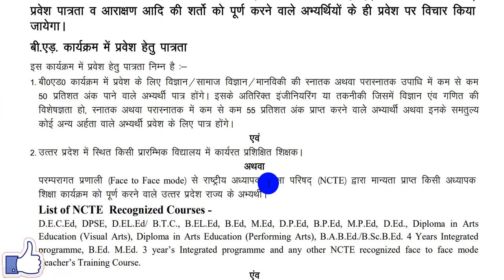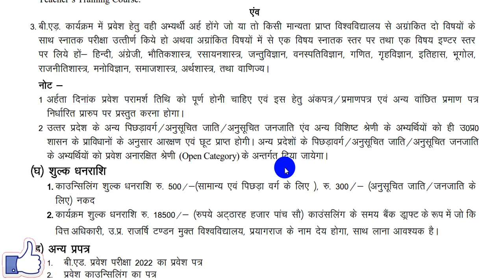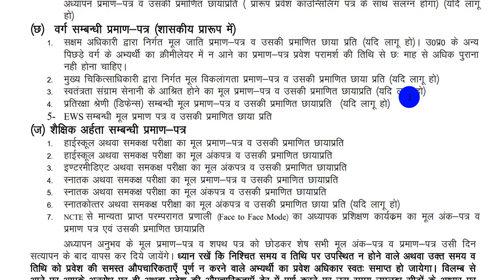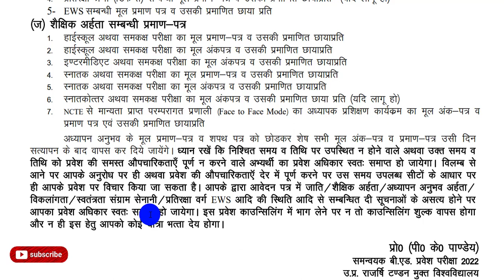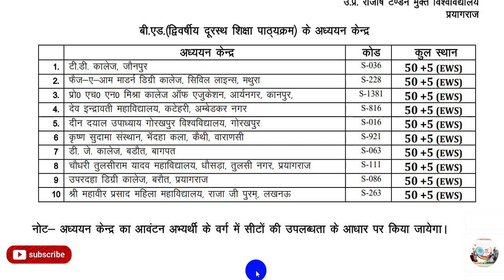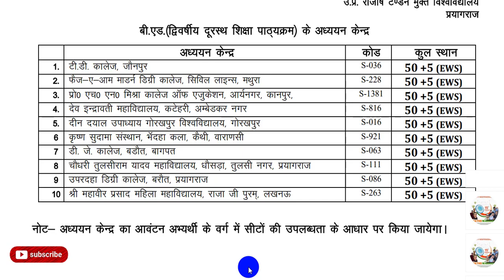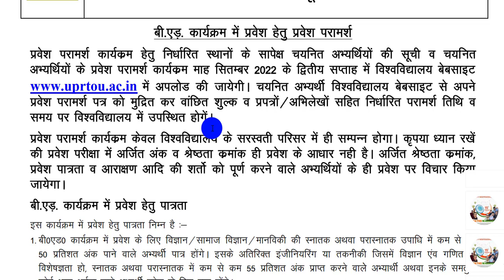UPTROU B.Ed Result 2022 अब बाद की प्रक्रिया क्या है | Counselling कब से Start है uprtou #97000 up👍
In this video Mr Brahma pratap singh explained that UPTROU B.Ed Result 2022 अब बाद की प्रक्रिया क्या है | Counselling कब से Start है uprtou #97000 up👍